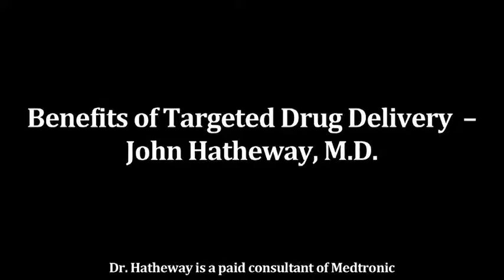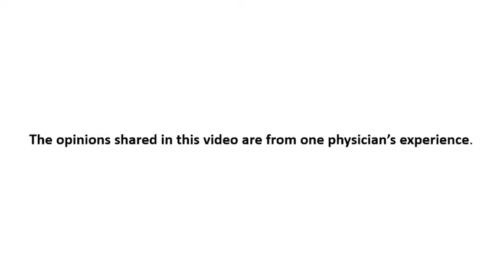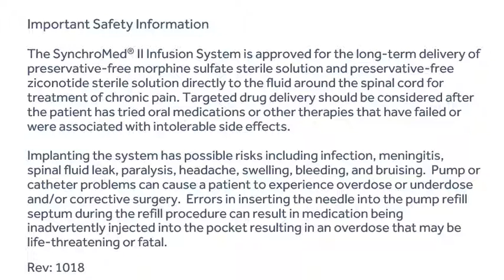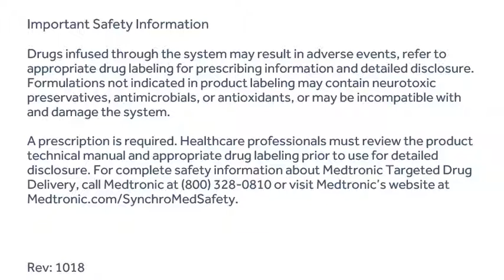Benefits of Targeted Drug Delivery for Chronic Pain: John Hatheway, M.D.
Dr. John Hatheway shares his perspective on the benefits of Targeted Drug Delivery for chronic pain and following a workflow. After integrating a workflow for Targeted Drug Delivery into his practice, his results have improved dramatically. Dr. Hatheway describes key practices to getting the best results from low-dose Targeted Drug Delivery. He also describes candidates for Targeted Drug Delivery for chronic pain.

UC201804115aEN